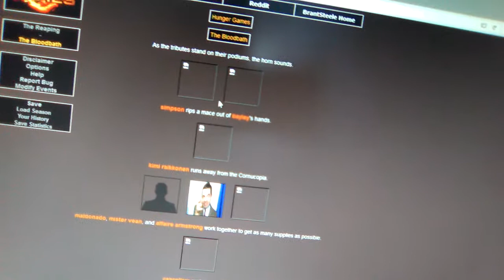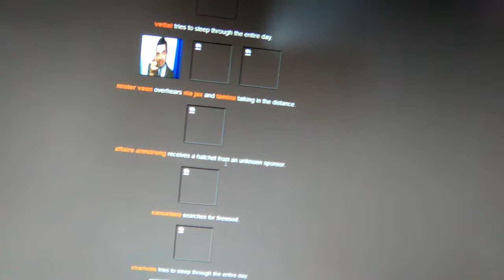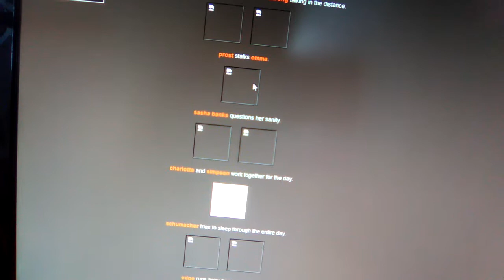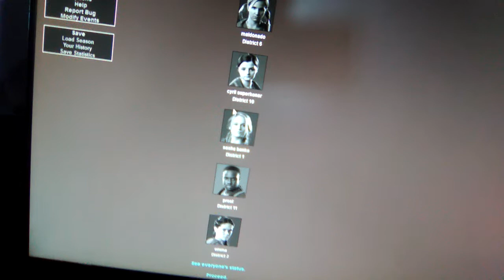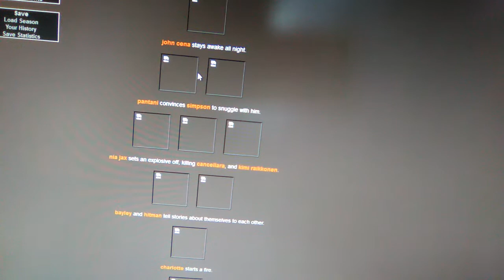Hunger games épisode 2